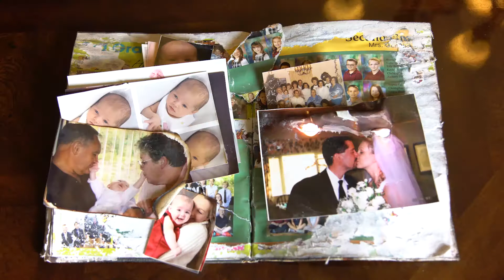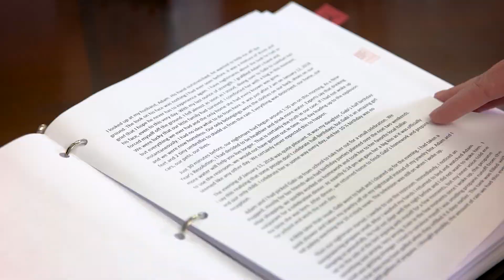Blessed by Dr. Sherri A. Young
Blessed is a journey about love, loss and the growth and rebuilding of a Christian family whose home was decimated by an explosion and narrowly escaped with their lives by only 7 minutes. They survived with literally only the clothes on their backs. This story is how they dealt with the aftermath and tried to piece their lives back together through the support of their family, friends, and their faith in God.